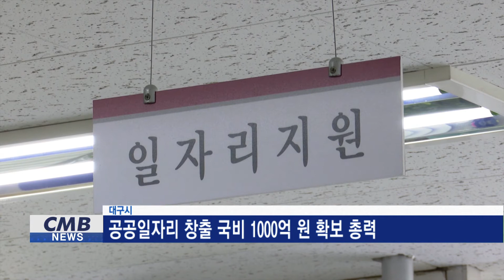[대구뉴스] 대구시 공공일자리 창출 국비 1000억원 확보 총력